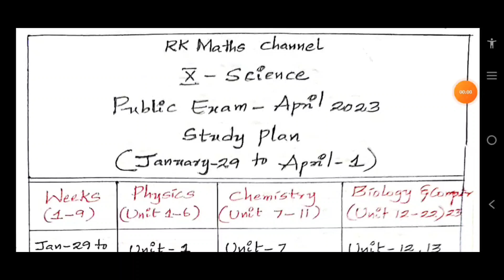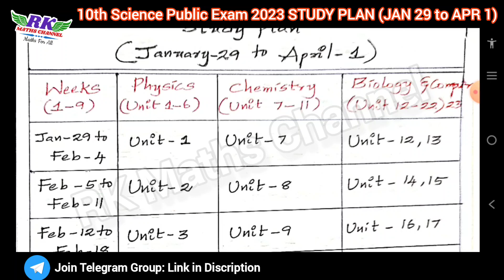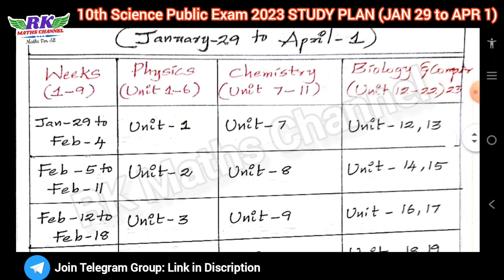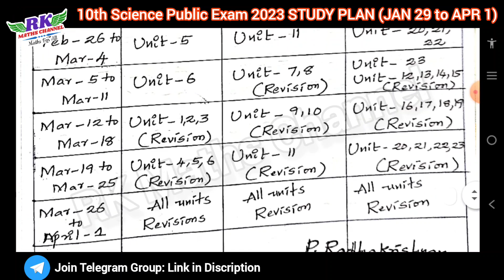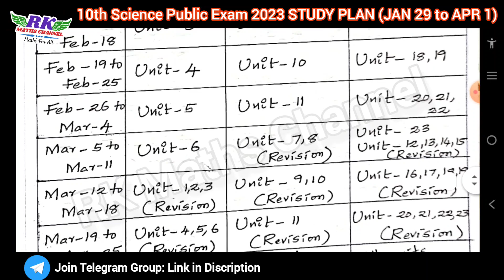TN 10th Science|Public Exam 2023|Centum (75/75) STUDY PLAN|9 Weeks Plan(January 29 - April 1)|PDF